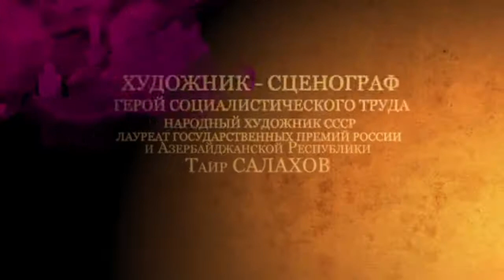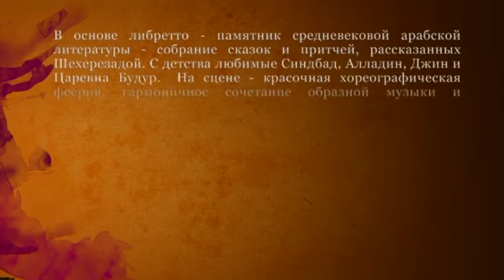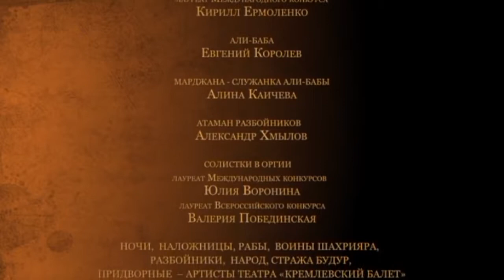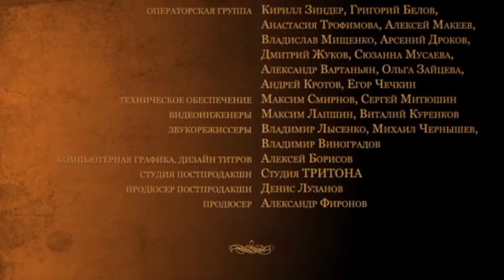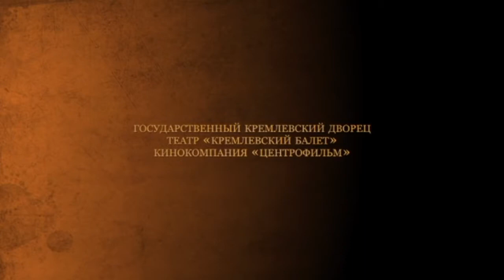1001 Nights Ballet - Fikret Amirov - Kremlin Ballet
"1001 Gecə" baleti  - Fikrət Əmirov - Kreml Balet
"1001 ночь" балет - Фикрет Амиров - Кремлевский балет

Act One

This story has occurred in very ancient times when the terrible tsars ruled the world, the infidelity in love was punished by death, and customs of people were different, than now.

Somehow one of tsars – young and powerful Shahryar, having suspected the wife in infidelity left for hunting, but unexpectedly returned to a palace. He found an orgy there and his beloved wife in embraces of the slave. The deceived husband severely executed the adulteress and slaves, but visions of the killed be¬loved persuaded him everywhere, running him at times in almost unconsciousness.

In an attack of fury he comes to terrible decision – to execute all young girls of the country. All their entreaties are in vain. But here the world of a harm and violence appears Beauty and Wisdom with Sheherezada. She is full of desire to rescue girls and to soften violent anger of the tsar. And there is a miracle. In fierce heart of Shahryar the love wakes up. But he is unshakable, even falling in love. Sheherezada must die. Then the beauty starts to tell Shahryar her fairy tales.

She tells the stories about young Alladin falling in love with tsarevna Budur and, being rescueed from a pursuit of guards, he appears in authority of the spiteful sorcerer who by means of Alladin wishes to extract a magic lamp. But the sorcerer fails and Alladin with the help of magic gin from a lamp, expels the sorcerer and his award is beautiful tsarevna Budur.

Act two

She tells the stories about the haughty and malicious Sultan, satiating all entertainments, has conceived a joke: he changed clothes with the beggar and forced him all the day to rule the country. Court bursts in laughter to a joke of the Sultan. But everyone is surprised of correctness of decisions of the beggar. And even the wife of the Sultan ignored by her husband is amazed by courtesy and caress of the poor man and falls in love with him.

The Sultan returns the beggar on a street of the city, in a dirt and poverty. When it decides to repeat the joke and the beggar again appears on a throne, the present Sultan casually perishes. Court and the wife of the Sultan, wishing to hide the incident, leaves the wise sultan-poor on a throne to reign the country.

The other tales are about Sindbad the sailor who falls in love with the girl captivated by a terrible bird – Ruh. He rescues the girl and kills an ominous bird.

And Aly-Baba who finds the treasures of the robbers and takes hold of it.

His servant Mardzhana helps him to get rid of a gang of villains.

One thousand and one night will lead Shahryar in the fine country of fairy tales by Sheherezada before the reason will win hatred and he will find belief in love and good again.

Shahryar and Sheherezada lived in love and happiness. Shahryar kept on going hunting, and Sheherezada as the legend says, was always true for him.

If the video violates the copyright, you can inform me before submitting a claim to Youtube and I will remove it accordingly. I don't seek any commercial benefit from this video and my aim is to make people all over the world familiar with intangible treasures of mankind.

Əgər paylaşılan video müəllif hüquqlarını pozursa, şikayət etməzdən öncə məni məlumatlandıra bilər və bu halda videonu silə bilərəm. Mən bu videodan heç bir kommersiya məqsədi güdmürəm və mənim məqsədim bütün dünyadakı insanları bəşəriyyətin qeyri-maddi mədəni sərvətləri ilə tanış etməkdir.